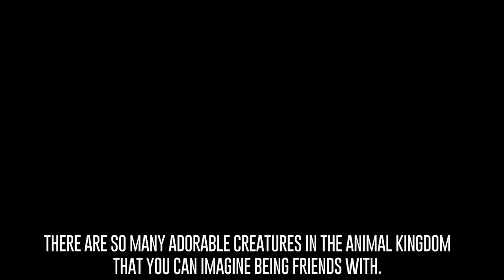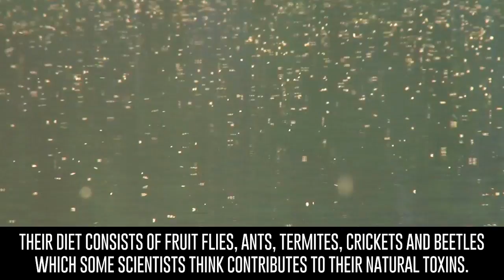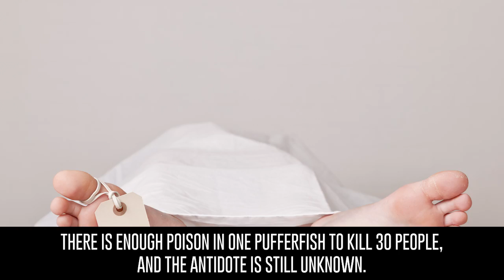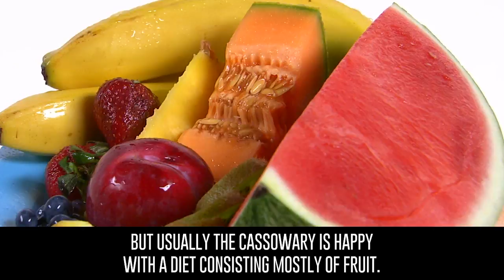10 Cute But DEADLY Animals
10 Cute But Deadly Animals that could kill you if you don’t know their hidden lethal talents.

Description:
Some animals can be soft, cuddly, and most of all cute.
And others can be dangerous, violent, and scary.
The fascinating creatures on this list make up the cutest, but deadliest, animals in the world.
You better know your facts before snuggling up with these deceivingly dangerous animals.

Featuring:
Slow Loris
Poison Dart Frog
Puffer Fish
Stoat
Mantis Shrimp
Platypus
Leopard Seal
Cassowary
Pine Marten
Hippos